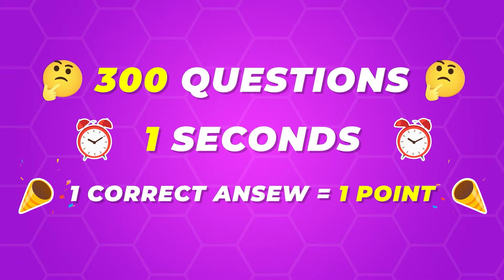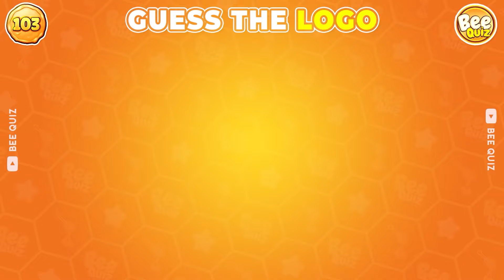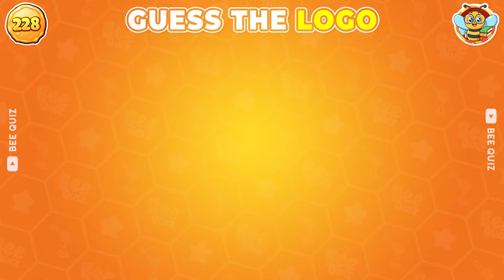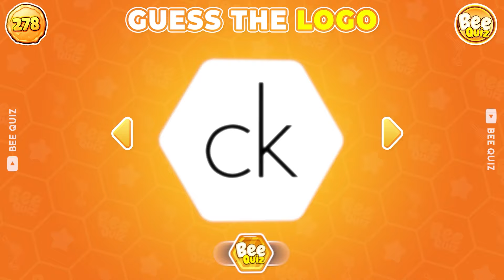Guess the Logo in 1 Seconds 🥇🍏 300 Famous Logos | Logo Quiz 2024 | Bee Quiz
Test your logo knowledge with this fun and fast-paced guess the logo quiz! Can you guess the logo in 1 second? Challenge yourself with 300 famous logos in this guess the logo quiz for 2024!